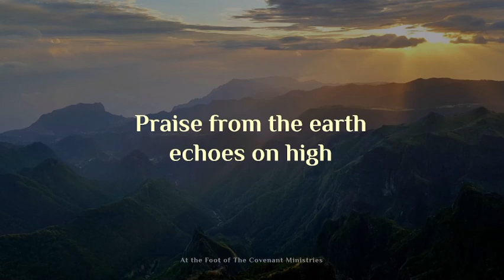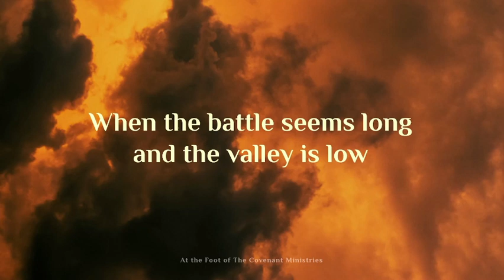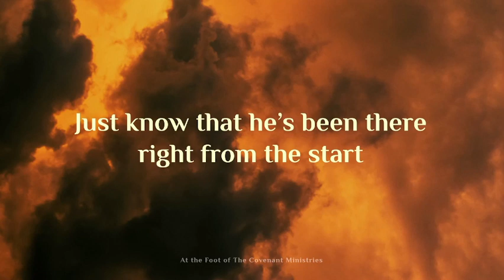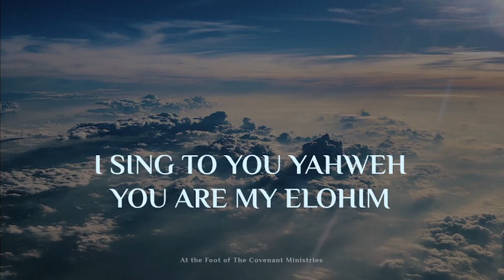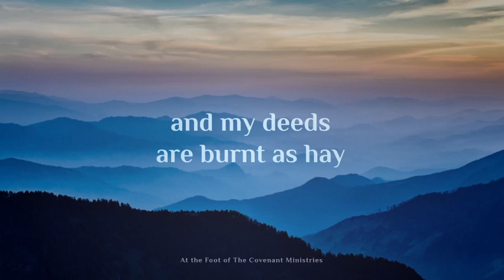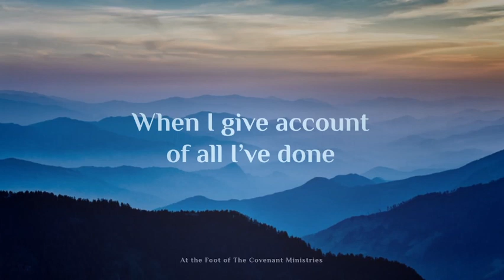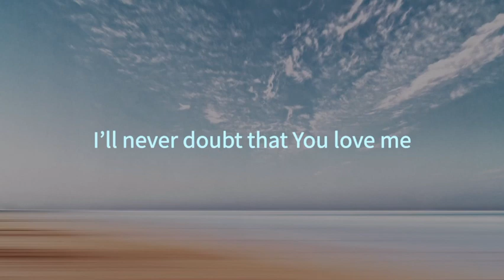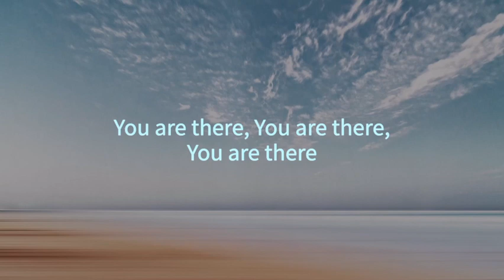Sabbath Worship – 22nd of the 11th month 2023/2024 (03/02/2024)